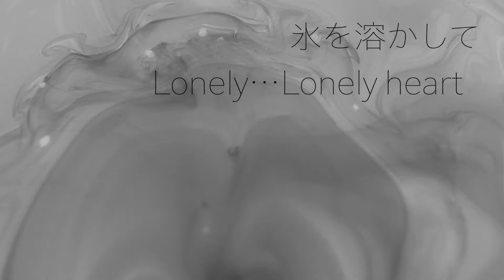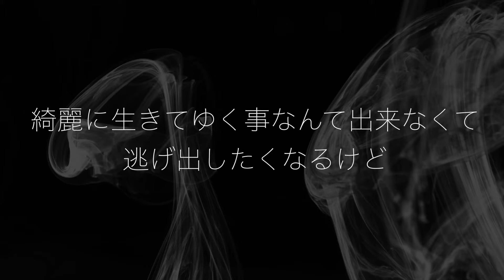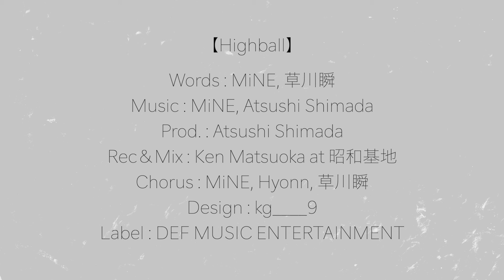草川瞬 - Highball (Official Lyric Video)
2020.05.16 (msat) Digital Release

Lyrics : MiNE, 草川瞬
Sound Produced. : Atsushi Shimada
Rec＆Mix : Ken Matsuoka at 昭和基地
Backing Vocal : MiNE, Hyonn, 草川瞬
Label : DEF MUSIC ENTERTAINMENT

Movie : EyesM